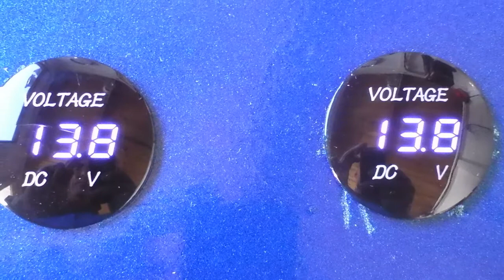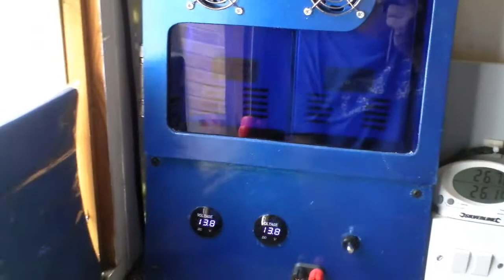VERY CHEAP 33 amp power supply build. Been working for 5 years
Made a fancy housing for the cheap as chips 33 amp Ebay power supplies.